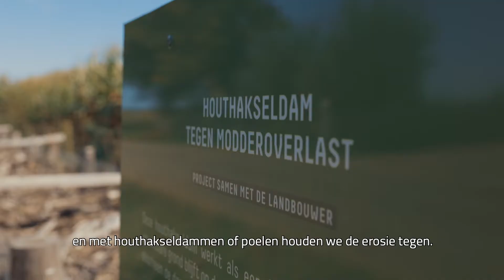Provincie Vlaams Brabant Promofilmpjes 2020 Klimaat